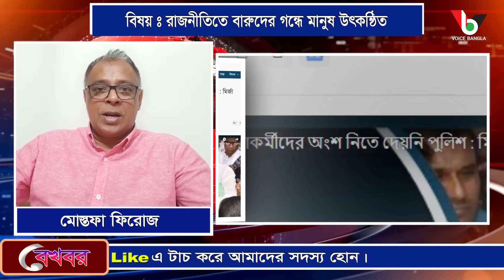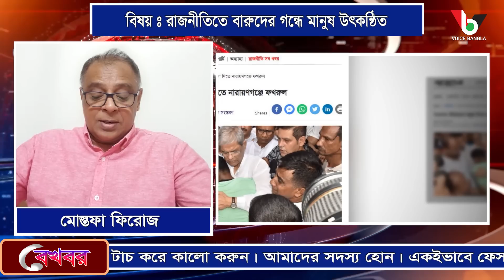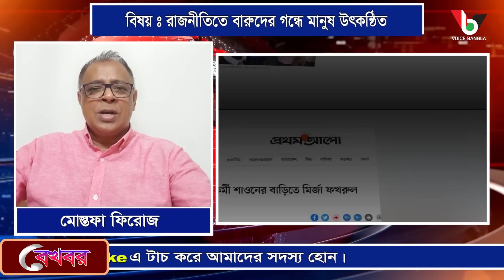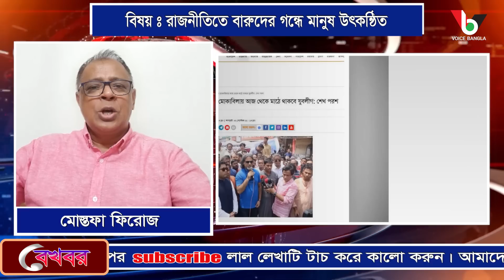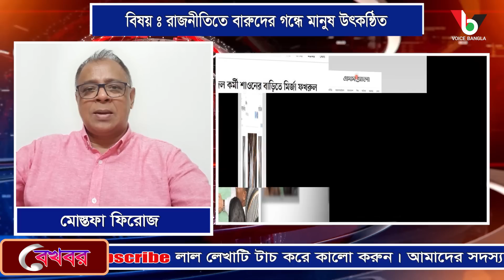রাজনীতিতে বারুদের গন্ধে মানুষ উৎকন্ঠিত I Mostofa Feroz I Voicebangla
রাজনীতিতে বারুদের গন্ধে মানুষ উৎকন্ঠিত

*** ANTI-PIRACY WARNING ***